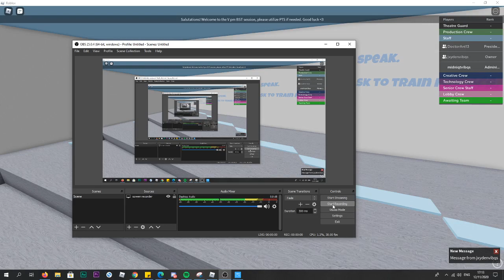TRAINER MR POV at disney productions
hihi, i am now a CM ( communication manager) thank youuu jayden your amazing. xo xo xo and, this is it

7+